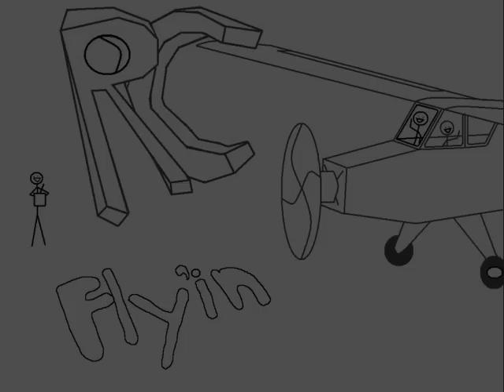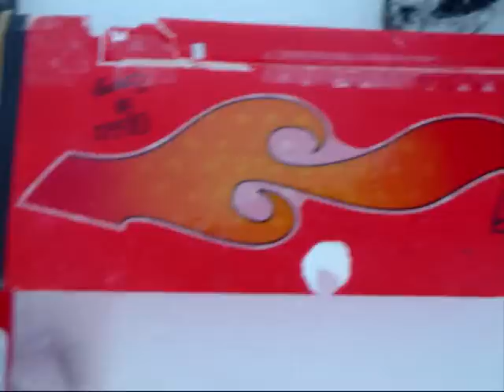1 Year of RC Flying (and other random bits)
a compilation of one year of footage